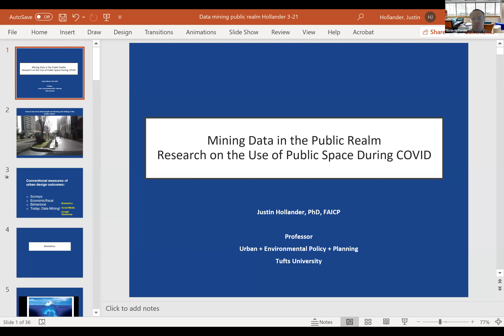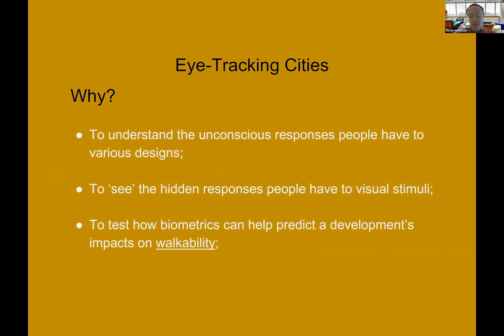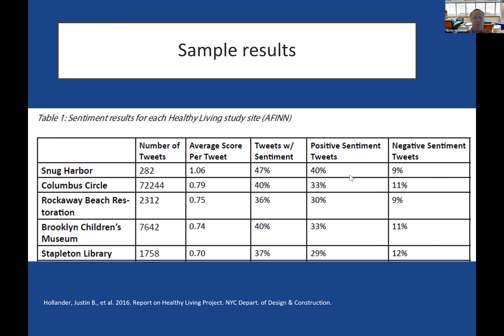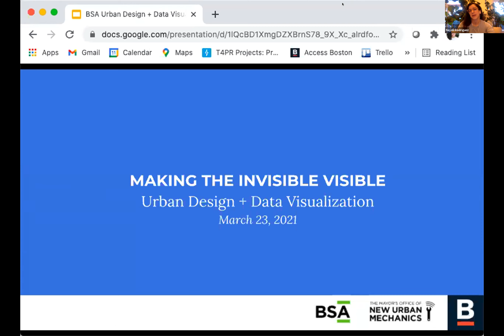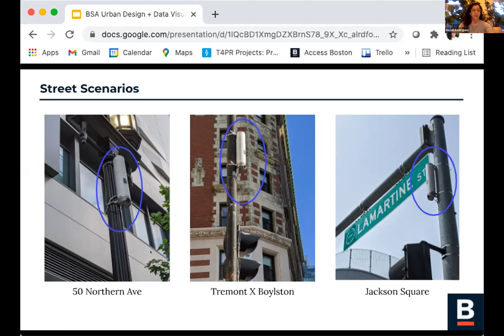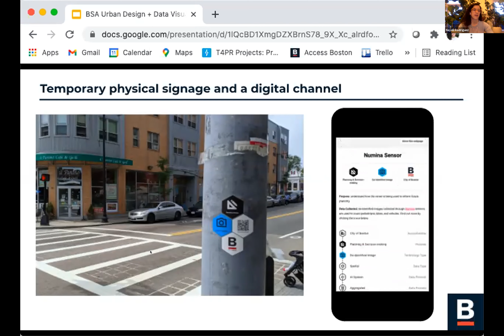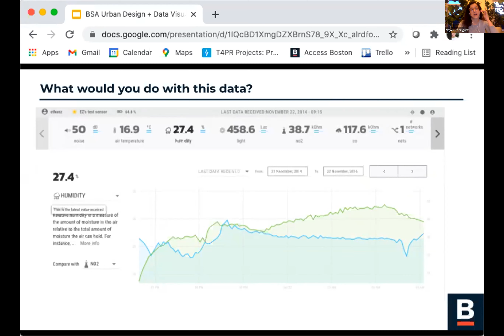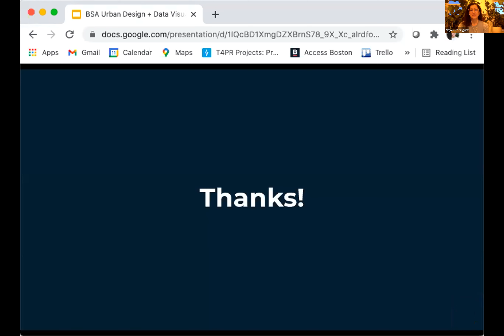Urban Design + Design Viz: Digital Tools for Urban Design—Making the Invisible Visible